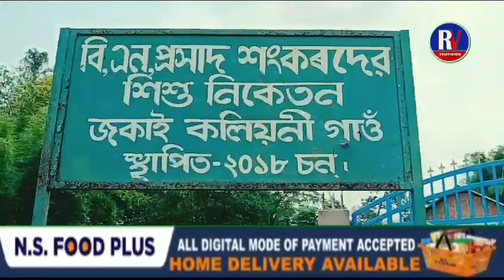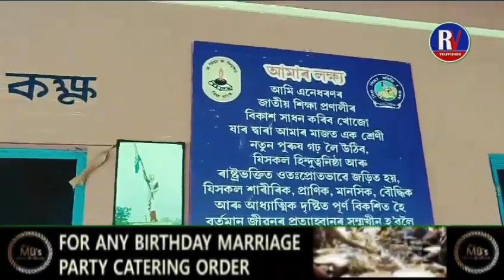ডিব্ৰুগড়ত ভয়ংকৰ ঘটনা ।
নিশা ডিব্ৰুগড়ত ভয়ংকৰ ঘটনা । ডিব্ৰুগড় জকাই বি. এন. প্ৰসাদ. শংকৰদেৱ শিশু নিকেতন বিদ্যালয়ত দুৰ্বিতই বিদ্যালয়ৰ তলা ভাঙি বিদ্যালয়ৰ আচবাব ভঙাৰ লগতে লণ্ড-ভণ্ড কৰে । ইয়াৰ উপৰিও বিদ্যালয়ৰ যাৱতীয় নঠি পত্ৰ ফালি দিয়াৰ গুৰুত্ব অভিযোগ উঠিছে । উল্লেখ্য যে - - দীৰ্ঘদিনৰ পৰা বৃহৎতৰ অঞ্চলটোত এটা দুষ্ট চক্ৰই গৰু-ছাগলীৰ লগতে ঘৰুৱা সামগ্ৰী চোৰ কৰি আহিছে । স্থানীয় লোকে আৰক্ষী প্ৰশাসনক বিষটো অৱগত কৰি আহিছে যদিও স্বানীয় আৰক্ষী প্ৰশাসনে কোনো ধৰনৰ গুৰুত্ব প্ৰদান কৰা নাছিল । নিশা বিদ্যালয়ত এনে ধৰণৰ ঘটনা সংঘটিত হোৱা কাৰ্য্যক সকলোৱে একেমুখে গৰিহণা দিছে আৰু প্ৰশাসক অতি শীঘ্ৰে ব্যৱস্থা লবলৈ দাবী জনাইছে  ।

Byte : 3